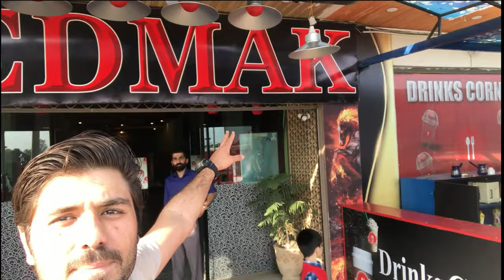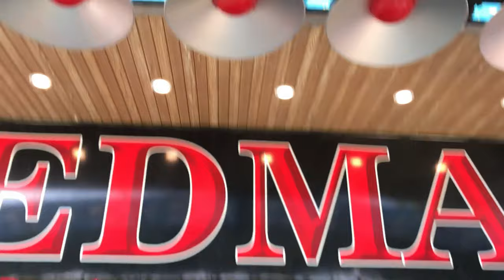Sialkoti Bloggers at RedMak Restaurant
TYSM :)